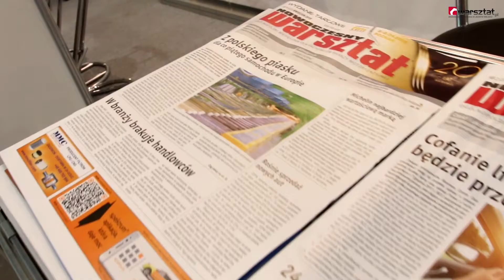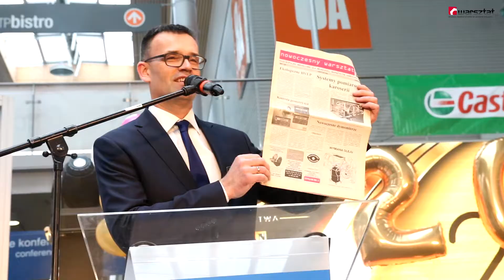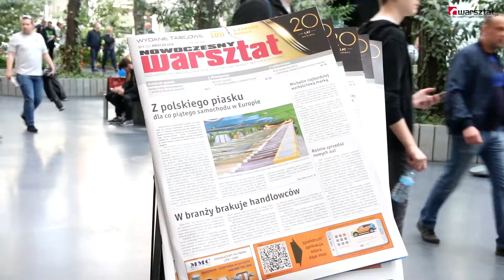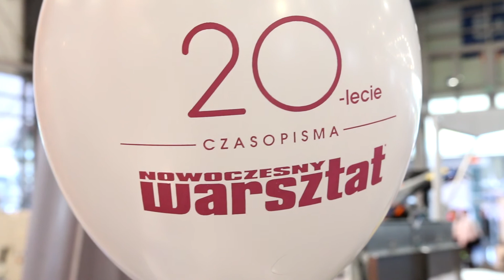Nowoczesny Warsztat ma 20 lat!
Z czytelnikami i przyjaciółmi naszego czasopisma świętowaliśmy podczas Targów Techniki Motoryzacyjnej w Poznaniu!